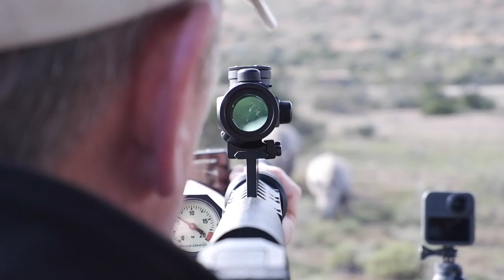One Land Love It - Amakhala Game Reserve rhino collaring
In this season when reserves are under such pressure, it’s been an honour to collaborate with our sponsors and the awesome team at Amakhala Game Reserve in helping them to collar some of their rhinos. By collaring rhino, less time is spent looking for them and more time is spent protecting them